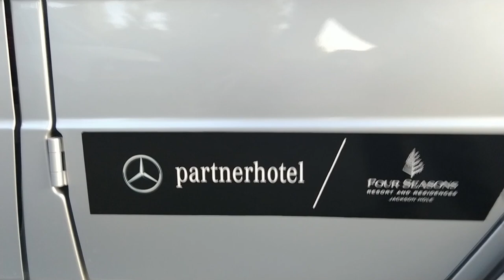Jackson Hole Four Seasons' Manager's Party 2019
Ed & team gather to Get Crackin' and enjoy each other outside of work!